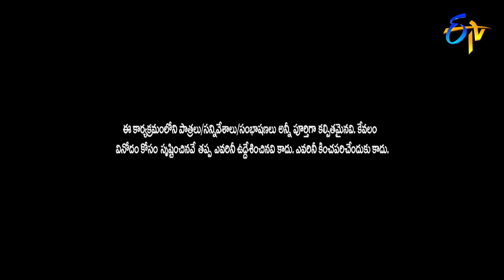Patas,Pove Pora,Dhee Teams Game Performence | Tarajuvvalu | ETV Diwali Special Event | 7th Nov 2018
Tarajuvvalu | ETV  Diwali Special Event | 7th November 2018 |  ETV Telugu